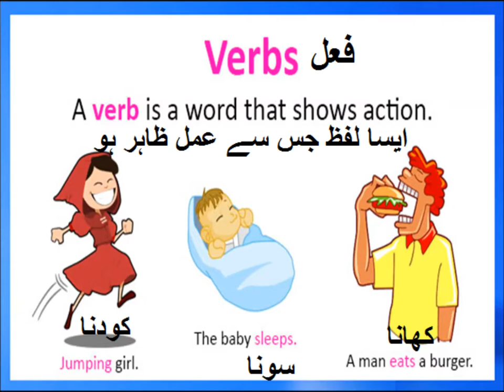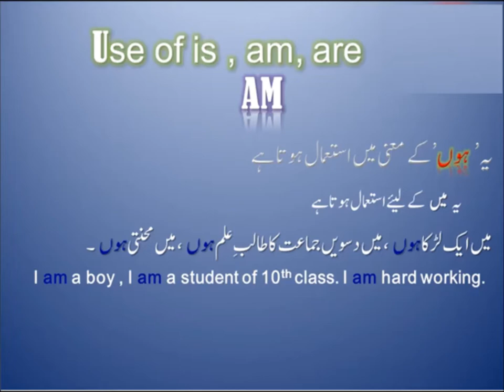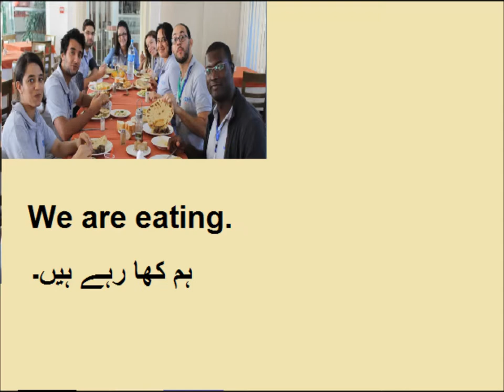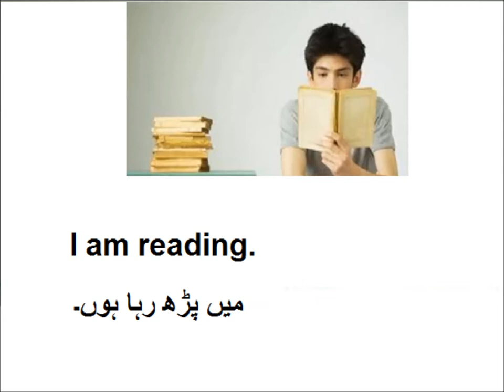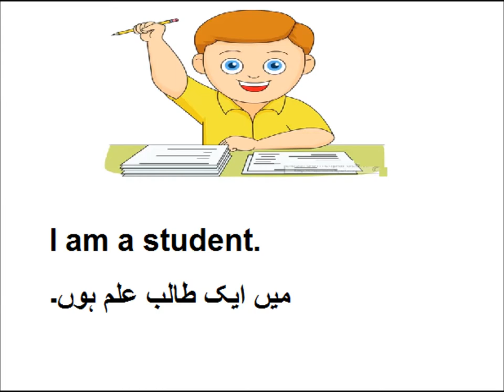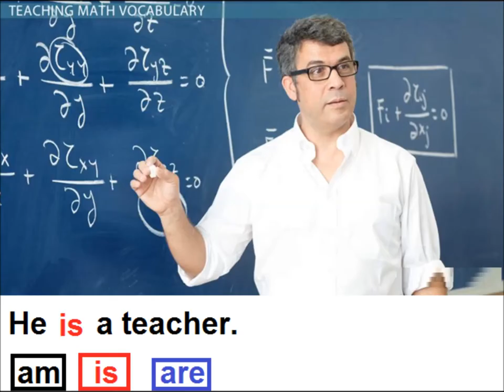Learn English in Urdu/LND Lesson 11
LND english level 1 learn verbs with urdu translation.